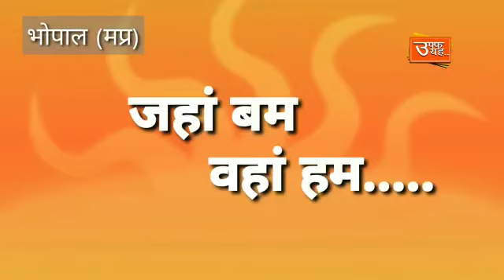पलटी खाती..BSP विधायक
मंत्री बंगले से निकलती हुयी ये हैं मप्र की पथरिया विधानसभा क्षेत्र से विधायक रामबाई परिहार. कोरोना के चलते चेहरे पर मास्क चढाना पड़ा तो वही जागे अरमानों पर सत्ता परिवर्तन ने ढाँप दिया । आस मरी नही है...जागती महत्वाकांक्षा विधायक महोदया को अब दूसरी देहरी पर घसीट लायी ।
जी साहब यह वही बीएसपी के तेज तर्रार विधायक हैं जो कुछ दिन पहले तक सियासी हलकों में दहाड़ती नज़र आती थी  । कमल बाबू की सरकार में लाल बत्ती के लिए काफी हाथ पैर पटके । आग्रह से लेकर सियासी अड़ीबाजी तक कर मारी थी लेकिन उफ्फ़ तकदीर ही ऐसी थी कि कुछ समीकरण बनते उससे पहले ही कमल बाबू सत्ता से खरिज़ हो गए ।
महोदया अब भाजपा सरकार में कद्दावर मंत्री नरोत्तम मिश्रा की देहरी पर है । शिव मंत्रिमंडल में ठसने के लिए जोड़ तोड़ शुरू है । मंत्री बनने के मंशा पर उठे सवाल पर चलती बनी...लेकिन खरिज़ नही किया ।
यह राजनीति है साहब...यहां न कोई अपना है और न कोई पराया...यहां का तो बस एक मूल मंत्र है...उफ्फ़. जहां बम-वहां हम